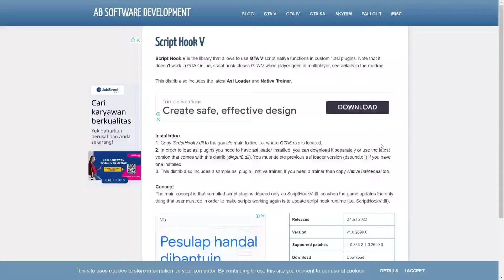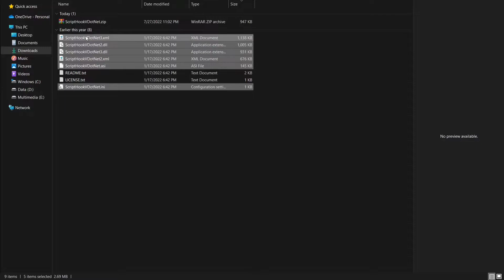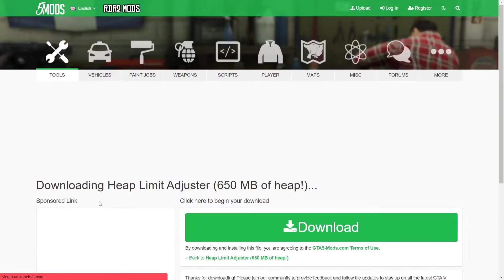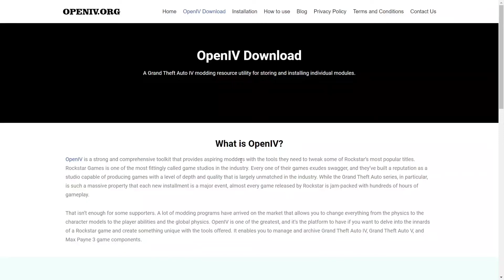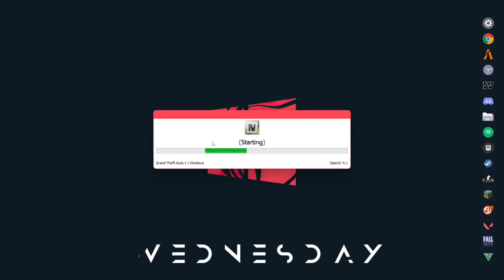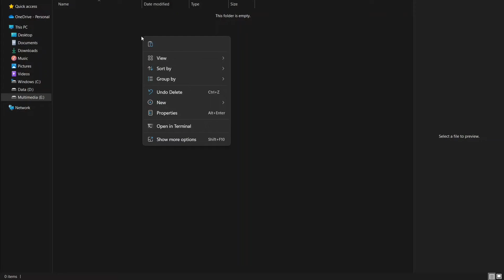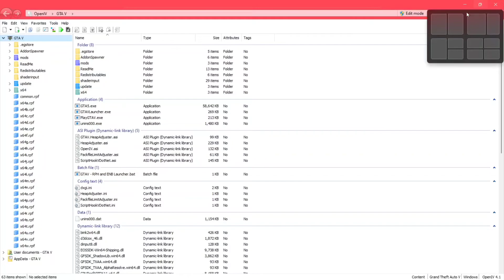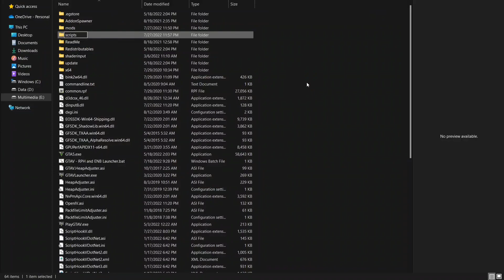Do this Before you Install Mods on GTA V || GTA 5 MODS 2022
Give me suggestions to make more interesting and useful videos🤗

Timestamps📄
00:00 Intro
00:08 Script Hook V
01:17 Script Hook V .NET
02:42 Heap Adjuster
03:42 Heap Limit Adjuster
04:36 Packfile Limit Adjuster
05:29 Open IV
08:32 Create Mods Folder
09:21 Gameconfig
12:10 NativeUI & Create Scripts Folder
13:15 Outro

Link:
•Script Hook V: